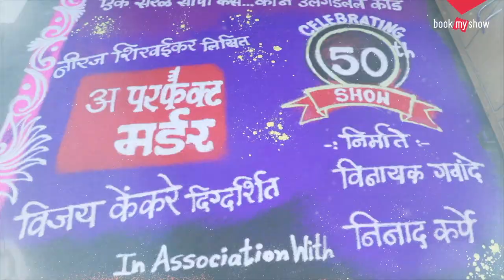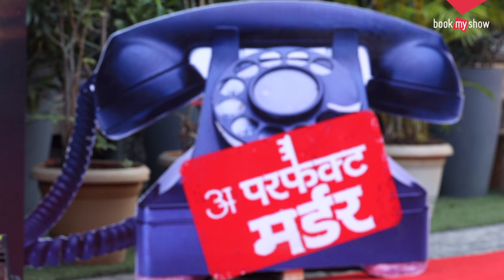A Perfect Murder | 50th Show Celebration | BookMyShow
When Meera Mujumdar is off watching a play with an old flame, her husband, Niranjan puts in place a grand plan to murder her. The plan is foolproof, the alibis are plotted and provided for, and the date is set.

On a rainy night, Meera sleeps alone in her house. At the designated time, the telephone rings. As Meera gets up to answer it, she has no idea of the dark shadow that lurks behind her drapes.

Will Meera somehow escape from her predicament? Or will Niranjan get away with committing, A Perfect Murder?